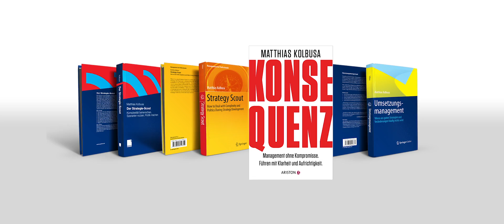Matthias Kolbusa - Konsequenz! Management ohne Kompromisse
Matthias Kolbusa ist keiner der üblichen Weichspüler, der den Menschen nach dem Mund redet. Mit seinem Ansatz, unbequeme Wahrheiten auch auszusprechen, liefert er wertvolle Management-Denkanstöße. Hier bricht er eine Lanze für mehr Klarheit und Aufrichtigkeit und vermittelt anhand zahlreicher Beispiele die Prinzipien und Methoden, wie man mit einer klaren Zielsetzung zum Erfolg kommt. Dafür brauchen wir nicht unbedingt ständige Meetings, Planungen und Kontrolle, sondern Mut, Geschwindigkeit und allen voran Konsequenz. Ein Buch für alle Manager und Führungskräfte, die ihren Blick auf die eigene Persönlichkeit schärfen und an sich selbst arbeiten wollen, um beruflich voranzukommen.

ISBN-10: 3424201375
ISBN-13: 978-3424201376